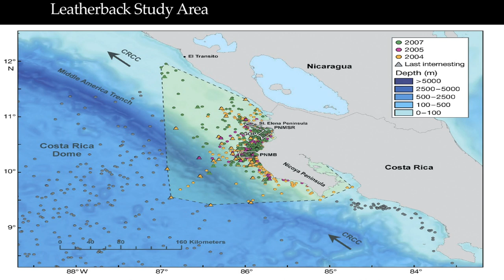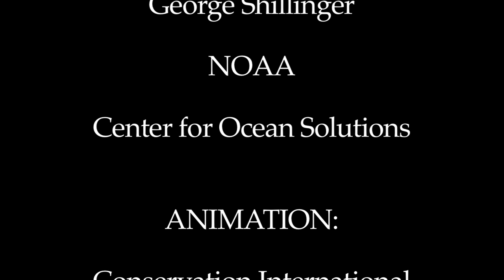Leatherback Turtles Dive For Jellyfish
Tagging and tracking leatherback sea turtles has produced new insights into the turtles' behavior in a part of the South Pacific Ocean long considered an oceanic desert. The new data will help researchers predict the turtles' movements in the ever-changing environment of the open ocean, with the goal of reducing the impact of fishing on the endangered leatherback population.